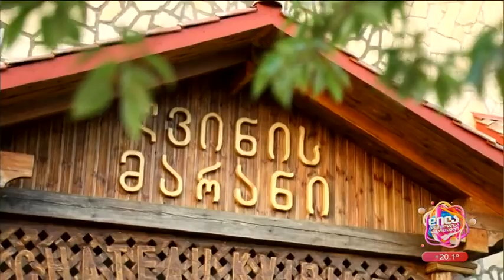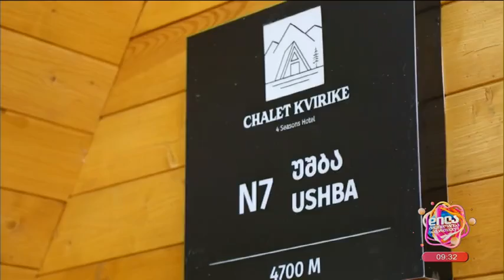შატო კვირიკე ქობულეთში-გიორგი დავითაძე; დილა მშვიდობისა საქართველო-2022.09.22